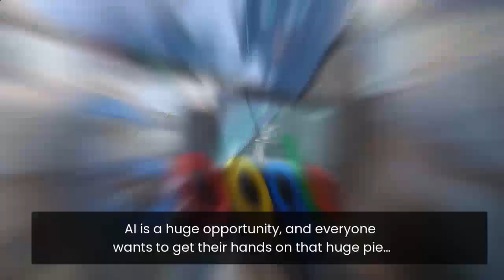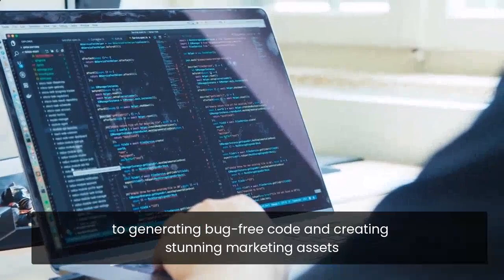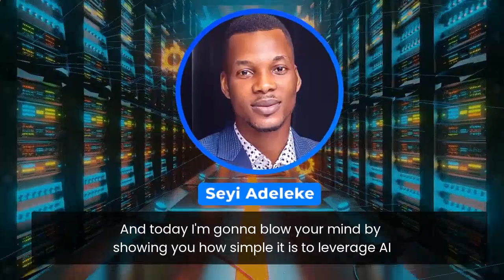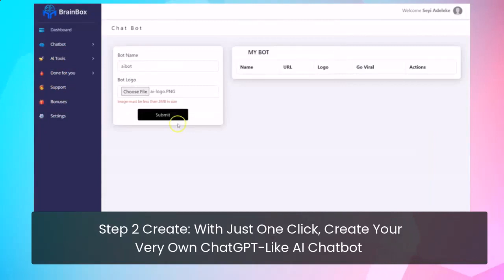Create Your Own Profitable AI Business With Our Revolutionary Hard-Coded AI App!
First To Market Hard-Coded AI App That Lets You Launch Your Very Own “ChatGPT-like” AI Chatbot, And Charge People For Using It...AI ChatBots Are Here To Change The World!

No matter what you do for a living…
Or where you’re from…
I’m sure you have either used or heard of “ChatGPT” It’s the most googled app in 2023…
It’s gaining hundreds of thousands of new customers every single day…
They gained 1,000,000 customers in under 5 days, and over 100 million customers in just 2 months…